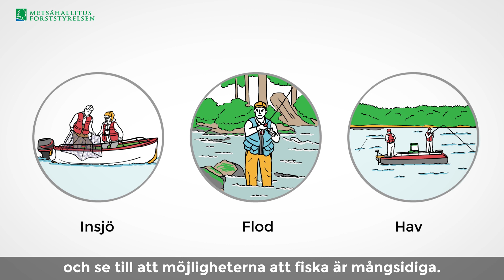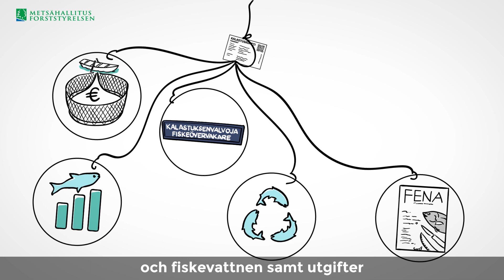Fiskevårdsavgiften i Finland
Genom att betala fiskevårdsavgiften investerar du i fina fiskevatten. Från fiskarna till fiskar.